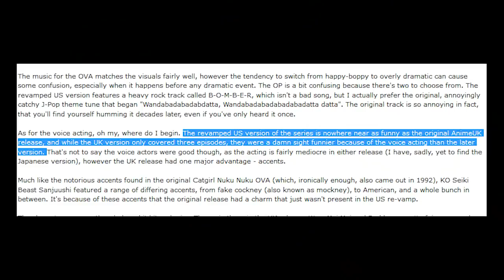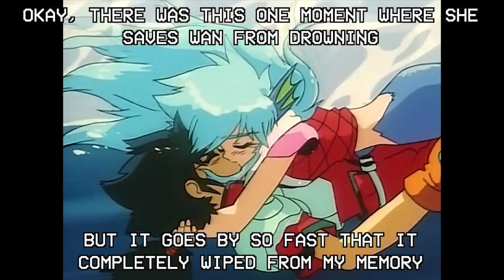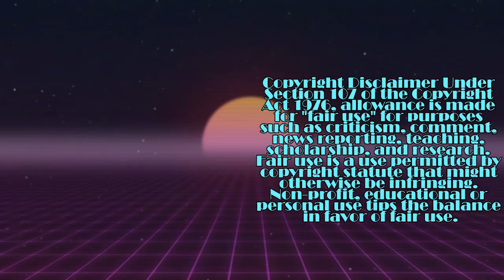K.O. Beast | KYOTO VIDEO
Do you folks like furries, giant robots, screwball comedy and Team Rocket-esque villain trios? Well this anime's got all that, but not much more. Find out what exactly keeps K.O. Beast from being the apex predator in that super-weird period of early 90s OVAs.